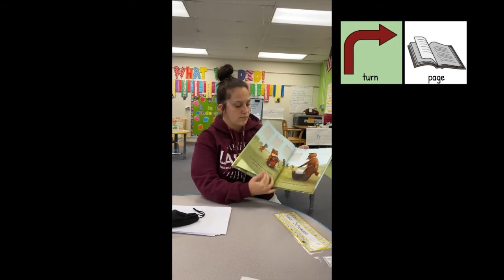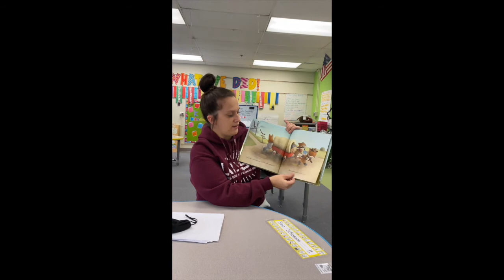Story Time with Miss Stephanie - "Red Wagon"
Word of the week: red

Words visually supported: hi, bye, read, open, turn, page, red